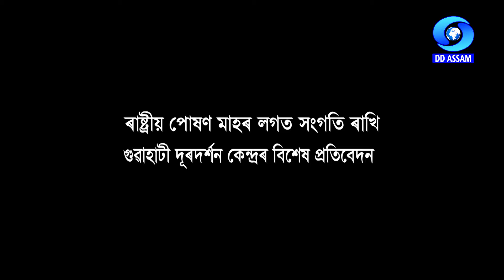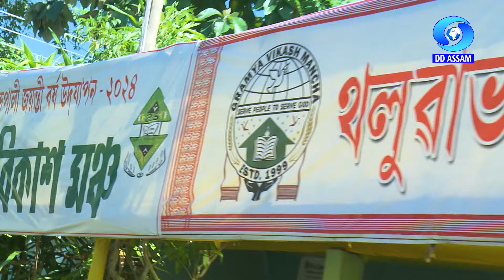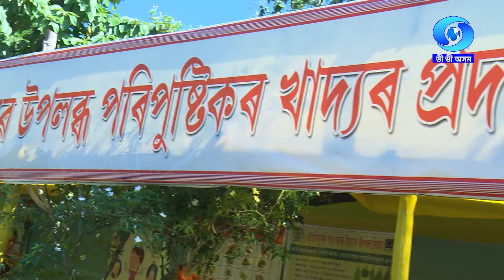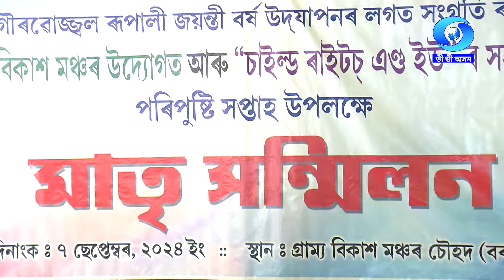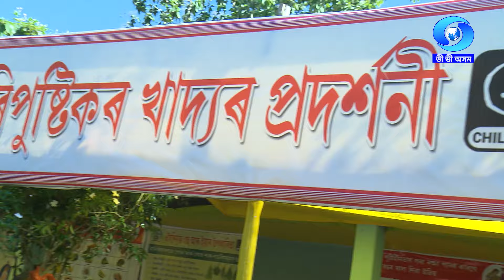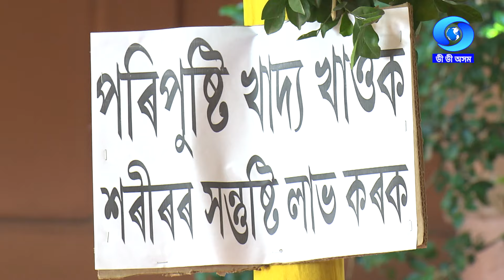POSHAN MAAH - A TV REPORT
A TV report on Poshan Maah
Anchor : Meghali Das
Producer : B.P. Doley